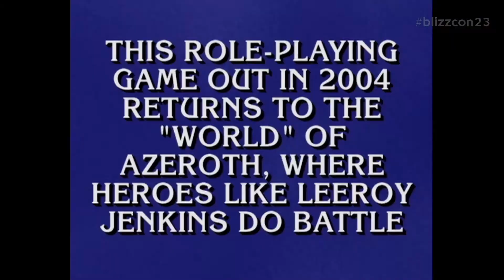BlizzCon 2023 - Celebrating the History of Warcraft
Part of the BlizzCon 2023 Opening Ceremony. Blizzard Entertainment celebrates almost 30 years of Warcraft including: World of Warcraft, Hearthstone and the newly-released Warcraft Rumble mobile game.